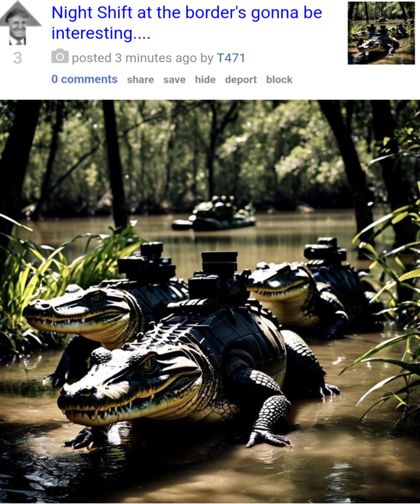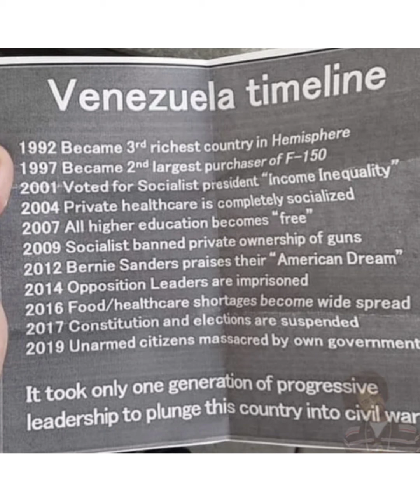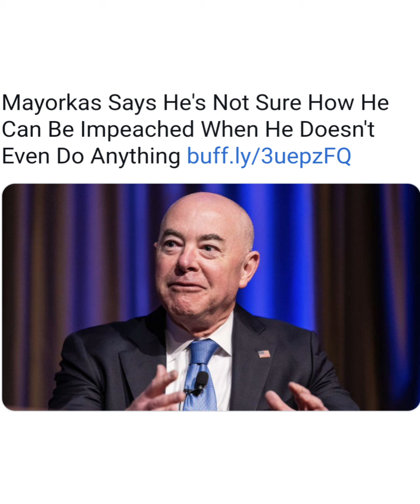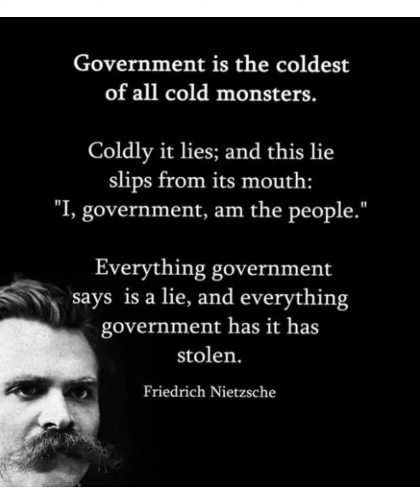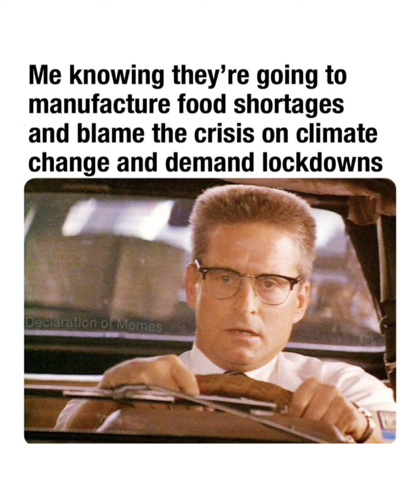Memes from PDW Ep: 9